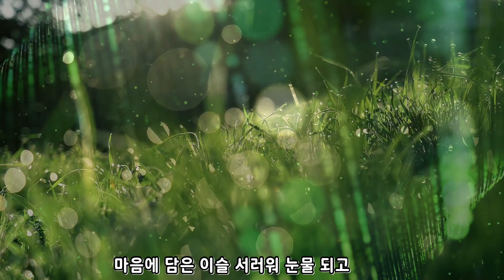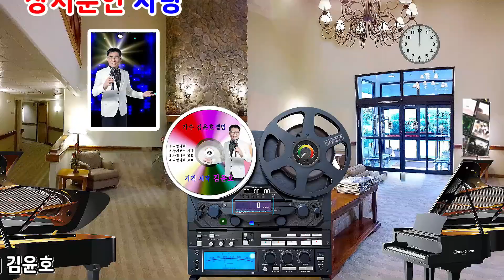상처뿐인 사랑/가수 김윤호 - 신곡 세미 뮤직영상